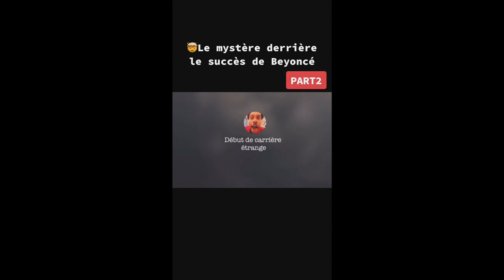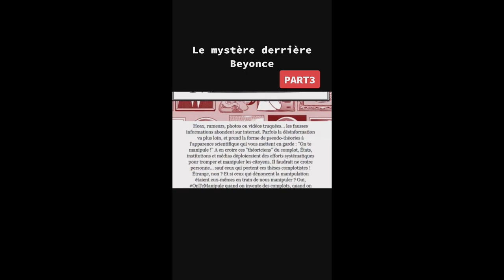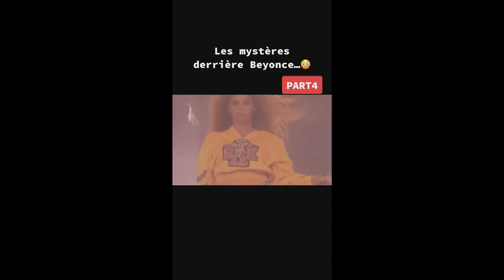Le Mystère derrière le succès de Beyoncé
Beyoncé Knowles s'est tout d'abord fait connaître grâce au groupe star Destiny's Child avant d'entamer une carrière solo en 2003.

Grâce à ses tubes «Crazy in Love» ou encore «Baby Boy» et à ses talents de danseuse, elle fait partie des artistes les plus reconnues du r'n'b.

Une diva précoce
Beyoncé Giselle Knowles est née à Houston au Texas le 4 septembre 1981. La famille Knowles est une petite entreprise : papa est son manager, maman est sa styliste personnelle. Elle a aussi une petite sœur, Solange, devenue également chanteuse.

La carrière de Beyoncé démarre très tôt. Dès l'âge de quatre ans, elle commence à danser et à chanter.